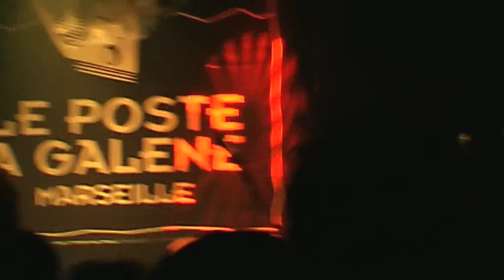DaïpivoDub Live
DaïpivoDubLive
PaG
03/06/10
musik@daïpivo
video@dreadlocks.13